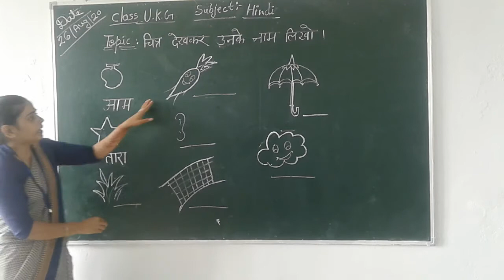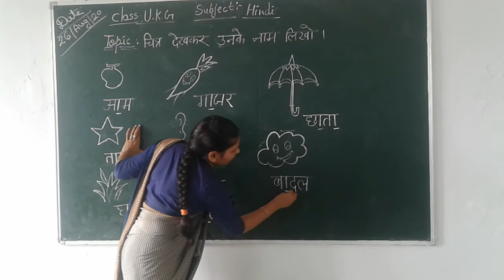Class ukg Hindi